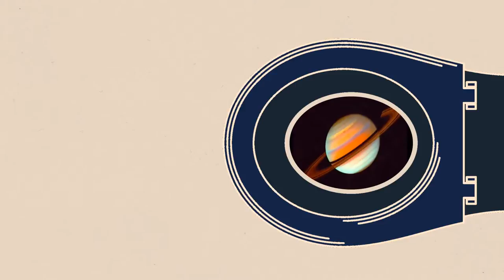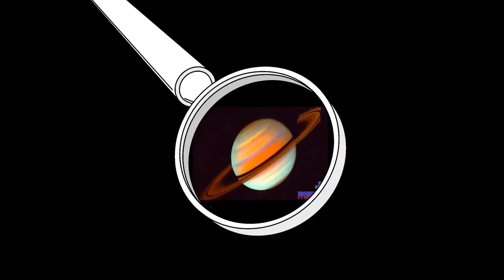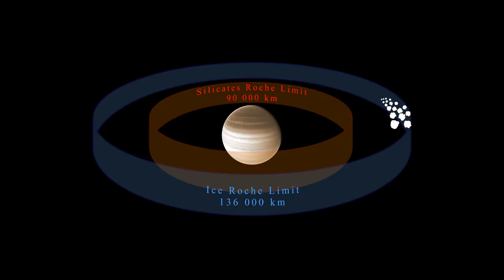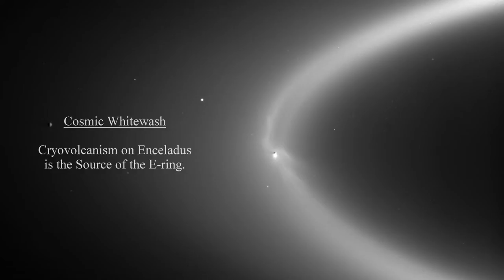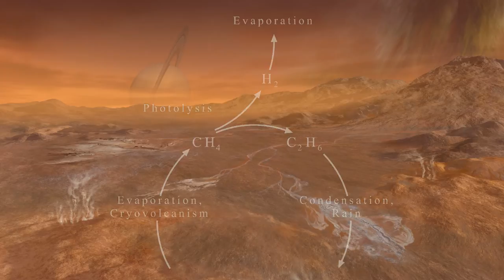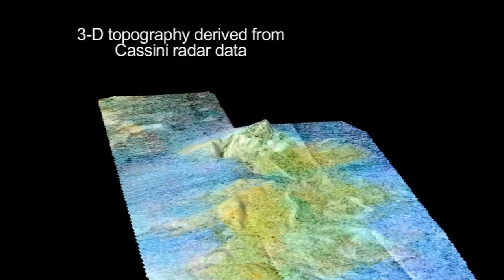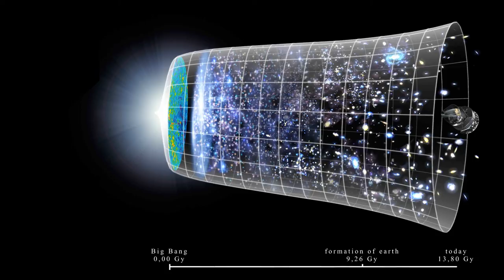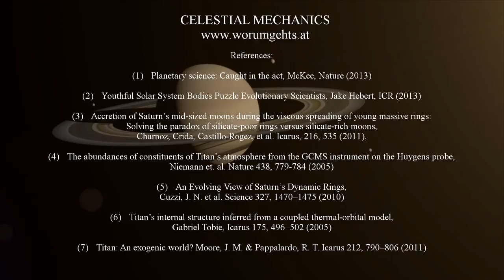Celestial Mechanics 05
Here is the follow up to Celestial Mechanics 04. With this video I conclude the discussion of the Nature Article, that has now accompanied the last three videos.

References:
(2) Youthful Solar System Bodies Puzzle Evolutionary Scientists, Jake Hebert, ICR (2013)
(3) Accretion of Saturn's mid-sized moons during the viscous spreading of young massive rings: Solving the paradox of silicate-poor rings versus silicate-rich moons, Charnoz, Crida, Castillo-Rogez, et al. Icarus, 216, 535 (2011),
(4) The abundances of constituents of Titan's atmosphere from the GCMS instrument on the Huygens probe, Niemann et. al. Nature 438, 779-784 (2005)
(5) An Evolving View of Saturn's Dynamic Rings, Cuzzi, J. N. et al. Science 327, 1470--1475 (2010)
(6) Titan's internal structure inferred from a coupled thermal-orbital model, Gabriel Tobie, Icarus 175, 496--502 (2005)
(7) Titan: An exogenic world? Moore, J. M. & Pappalardo, R. T. Icarus 212, 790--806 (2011)

Astronomical Pictures:
ESA, ESO, NASA

(1) Beethoven, Symphony No. 5
(2) Grgoire Lourme - Robot Supremacy, Action
(3) Tobias Mitter - Introduction to Main Theme